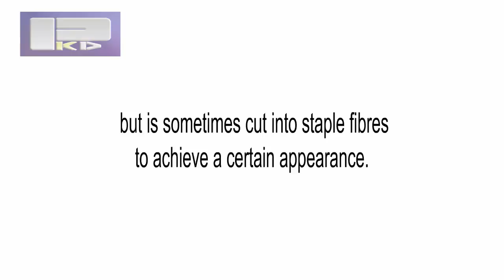Carpet Cleaning Melbourne - Carpet Cleaning Templestowe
Olefin is made as a continuous filament, but is sometimes cut into staple fibres to achieve a certain appearance.  Pocka Dola’s Carpet Cleaning Templestowe. You’ll be glad you did!

6/677 Park St
Brunswick VIC
3056